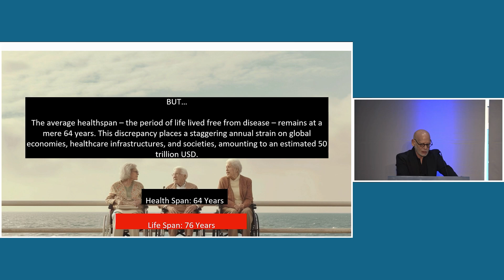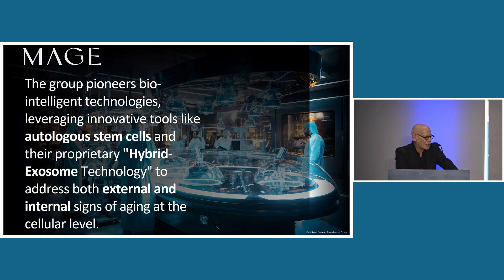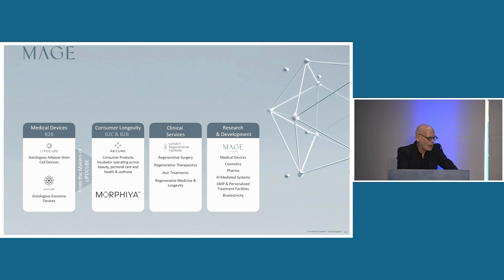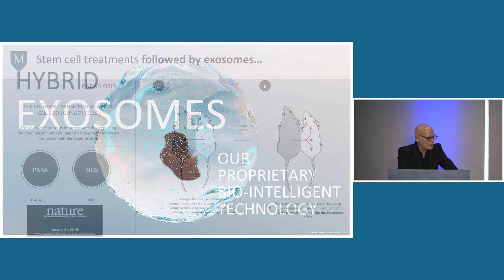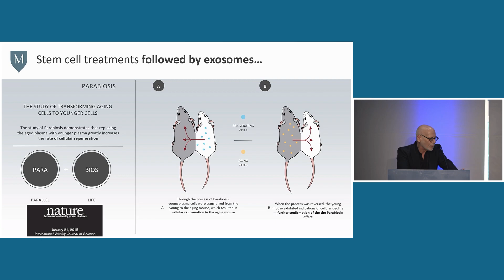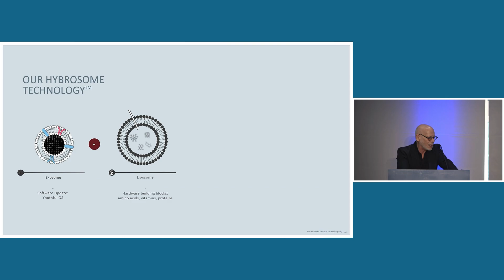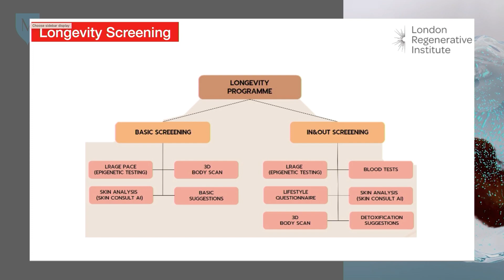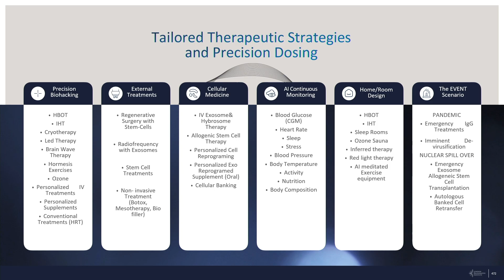Mage Biotechnologies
Spotlight on Regenerative Medicine

Mage Biotechnologies | Steven Cohen, MD, FACS, Co-Founder

About AIS

The Aesthetics Innovation Summit (AIS), produced by Healthegy Inc., unites the clinical, corporate and capital leaders to facilitate the exchange of insights on emerging trends while showcasing exciting new drugs, devices, and technologies for the aesthetics market which is projected to double by 2025.